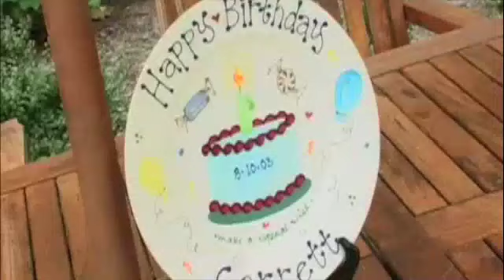Lineage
Lineage Sample Birthday Party